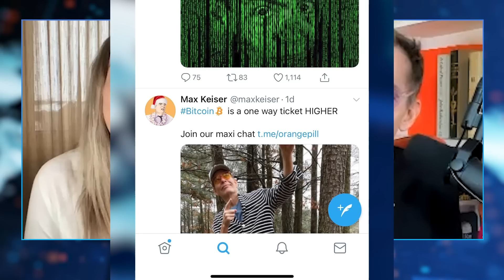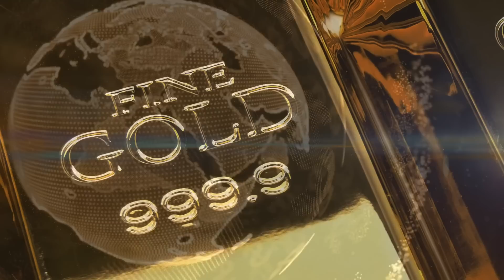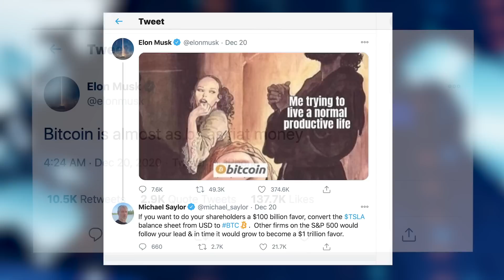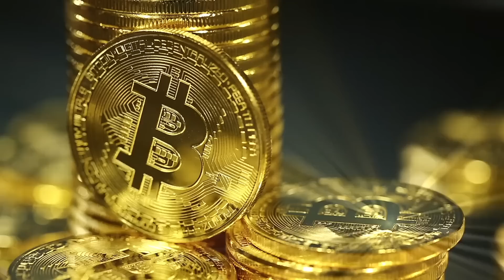Max Keiser: Bitcoin Price Bet Is a One-Way Move With No Top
The same way George Soros broke the Bank of England, Max Keiser says that MicroStrategy founder Michael Saylor's bet on bitcoin - and his firm’s transfer of assets into the crypto - is an attack on central banks and the global central bank system.

Bitcoin can trade 300,000 times more quickly “because central banks have left themselves open to this arbitrage,” Keiser tells our Daniela Cambone as part of the Outlook 2021 series. “The game is on and no one is pretending that this is not happening anymore," he continues. Keiser speculates that the only way they can stop the attack is by raising rates… which is unlikely to happen. As the Fed continues to lower rates, he contends, bitcoin will prove to be a one-way bet that “virtually has no top."